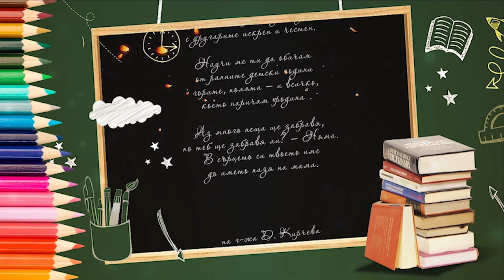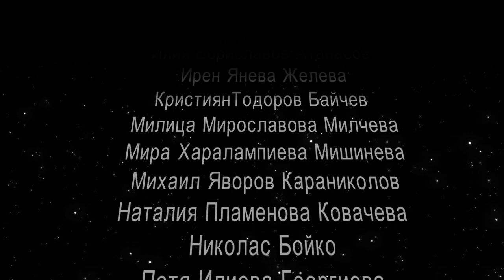4Д Клас ОУ "Св. Княз Борис I" -г-жа Д. Кирчева